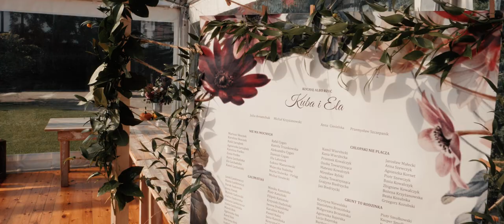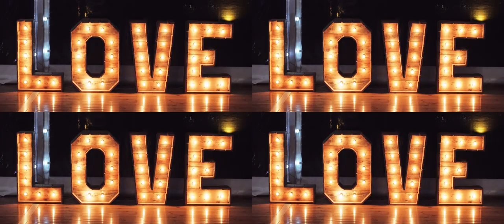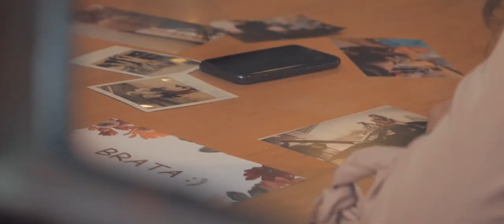Wesele pod namiotem - Ela i Kuba - Stary Folwark Tworzyjanki